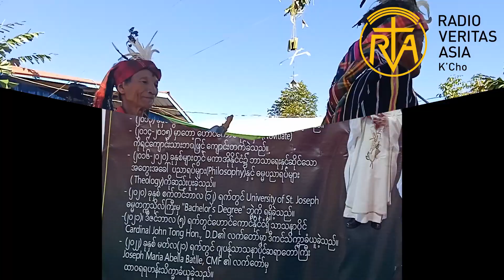Khãnpùghí shümhmat m'tamkah nak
Bóiphaya thai gawi ah kya ca Bóiphaya Francis ng'Bu Ling lah Bóiphaya Martin m'Nai Ling ni ah poi cuh m'kuiimu,mindat manggo,htumk'chokho ung bi ah kya ci.Khãnpùghí ah m'hteim'hta nak ung ani ghüng om vai lah ani ng'mümm'cha htithein nak ung ani om vai shu mi shan pe gùi kom-u.